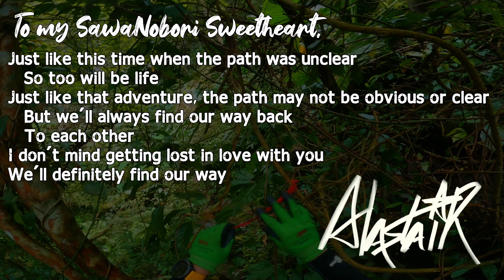UlyiaStair in Hualien 2022